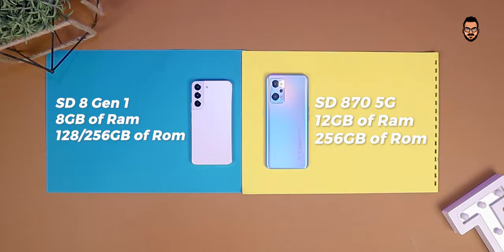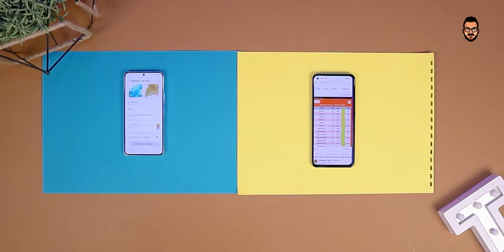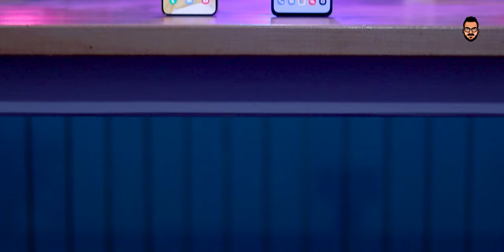Samsung S22 ضد Realme GT Neo 2 I وفر 5000 جنيه بالطريقة ده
مميزات و عيوب ريلمي GT Neo 2    Samsung S22 ضد Realme GT Neo 2
مراجعة realme gt neo 2 و مقارنة مع فلاج شيب سامسونج S22

ادعمني باللايك 👍 وأكيد تشترك في القناة وتفعل الجرس 🔔 ومتنساش تعمل شير للفيديو مع أصدقائك ☑️